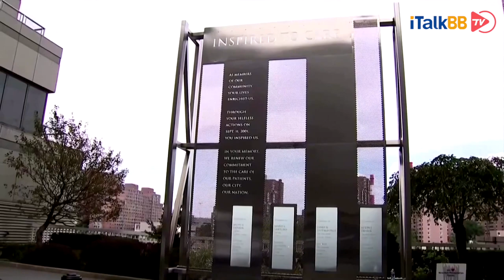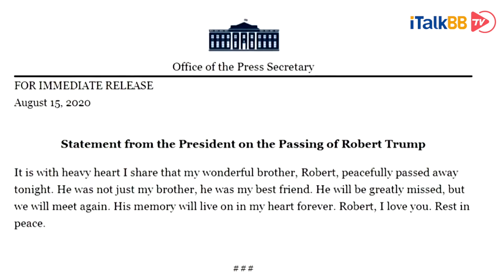特朗普最亲的弟弟突然去世，死因扑朔迷离，或因新冠或因脑出血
8月15日晚间，对于美国总统特朗普来说是个难过的时刻，原因并非是竞选进程的不顺利或是抗疫工作的道远且艰，而是他最亲爱的弟弟，罗伯特·特朗普在纽约长老会医院病逝，享年71岁。